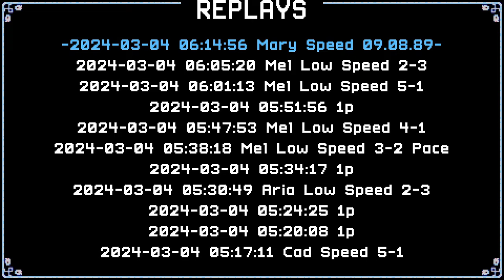[CotND Both DLC] Mary Speedrun (09:08.89)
Video contains occasional flashing lights.
Honestly, what a condemnation of my previous PB that I could beat it on my first Mary run in about 2 months, at 6am, when rusty at the game in general, and have forgotten most of Mary's boss strats.

Playing fearlessly really is a game-changer. Normally I'm getting spooked by Zone 4, but I was barely awake and could not have cared less. No thoughts, only stale muscle memory.

This run was 41st place on the speedrun leaderboard at the time it was submitted.

Resource packs used:
Higher Contrast Floor Tiles by me (Unreleased)

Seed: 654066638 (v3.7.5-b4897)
Timestamps:
00:00 - Zone 1-1
00:24 - Zone 1-2
01:21 - Zone 1-3
01:42 - Coral Riff
02:09 - Zone 2-1
02:40 - Zone 2-2
03:02 - Zone 2-3
03:13 - Death Metal (Flawless)
03:32 - Zone 3-1
04:21 - Zone 3-2
04:43 - Zone 3-3
05:05 - Fortissimole
05:34 - Zone 4-1
06:12 - Zone 4-2
06:55 - Zone 4-3
07:31 - King Conga
07:56 - Zone 5-1
08:16 - Zone 5-2
08:37 - Zone 5-3
09:08 - Deep Blues (Flawless)
09:21 - Run Summary